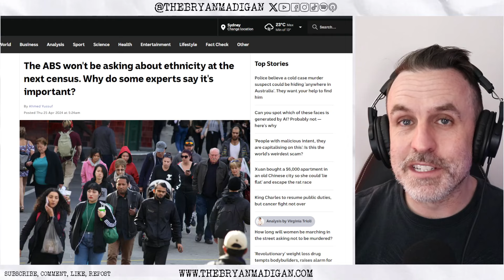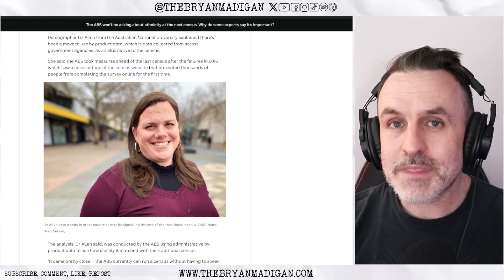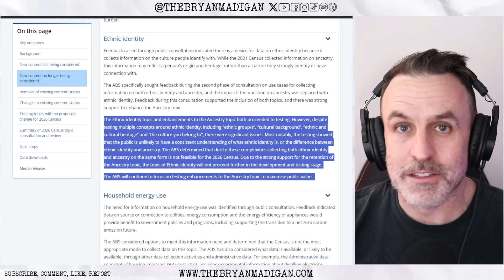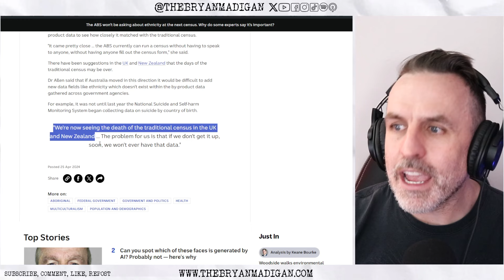HERE'S WHY THE ABS WON'T COLLECT "ETHNICITY" DATA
ABS has said it won't be asking about "ethnicity" at the next census and the reason why is pretty insulting.